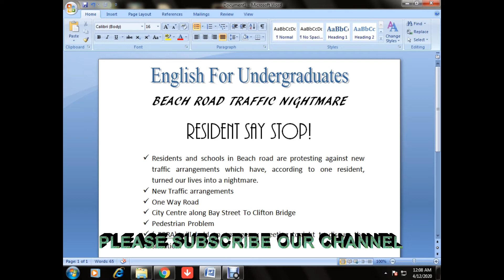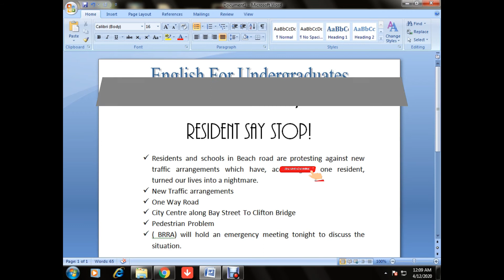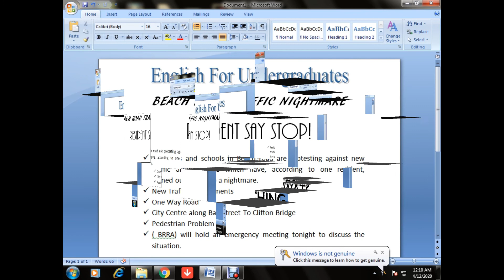New Arrangements of Beach Road Traffic Signal English Law Oxford Book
Hello I am Ali Welcome To My You Tube  Channel. Today Our Lecture is Law English Oxford Book. Topic Beach Road Traffic Nightmare.